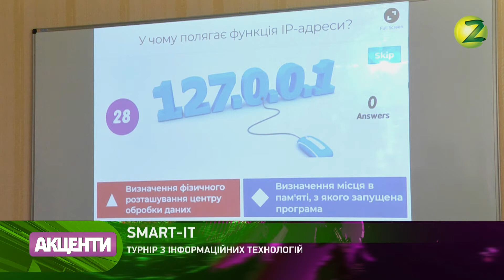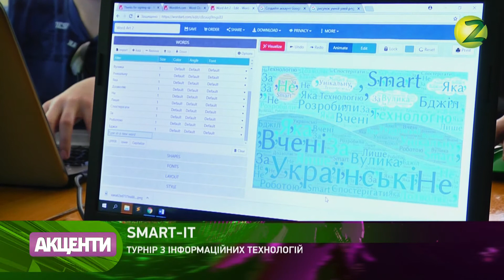Олена Старікова - 11.05.2018